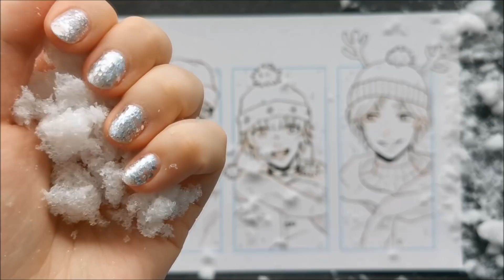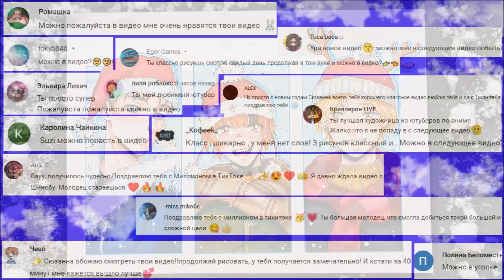400 МАРКЕРОВ ЧЕЛЛЕНДЖ ! ВЫБЕРИ ЧТОБЫ ЗНАТЬ КАКОЙ РИСУНОК ПОЛУЧИТСЯ ЛУЧШЕ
БУДУ ОЧЕНЬ РАДА ЕСЛИ ПОДПИШЕШЬСЯ !!!
Спасибо :)